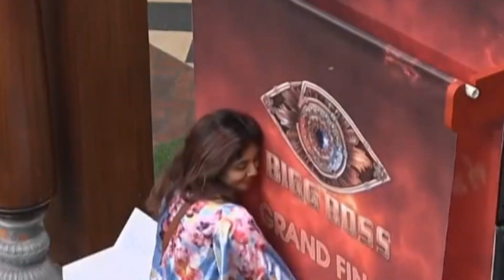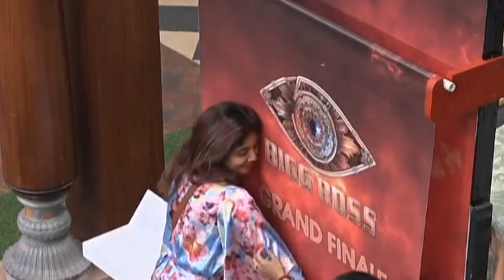സെറീനയ്ക്ക് NRI പരിഗണന! Bigg Boss Malayalam Season5 Bigg Boss Live Update